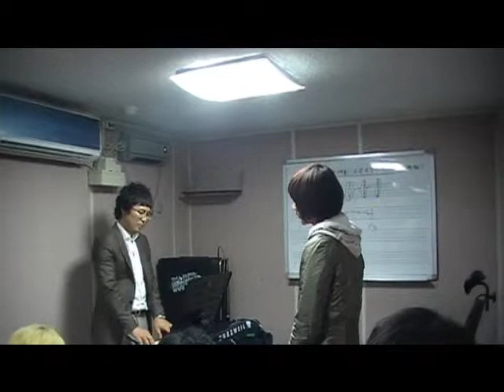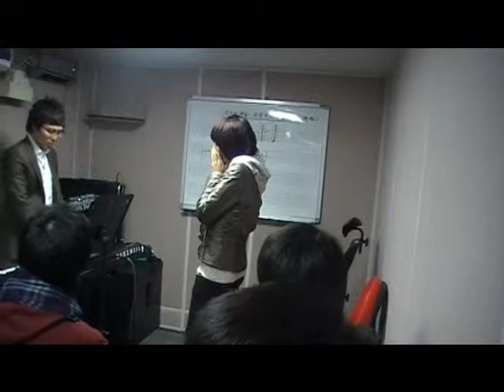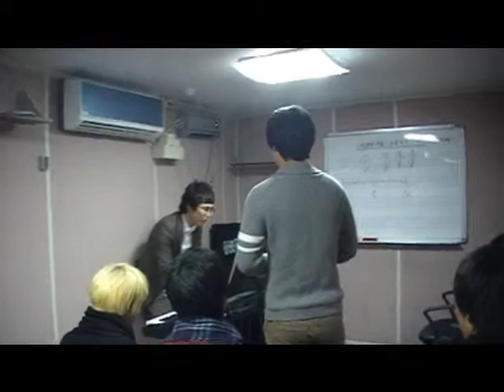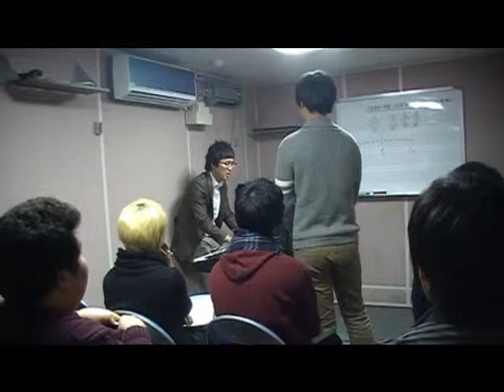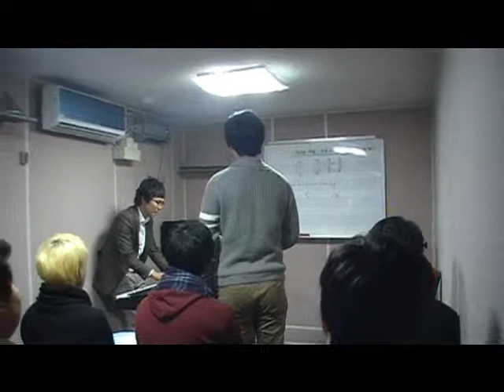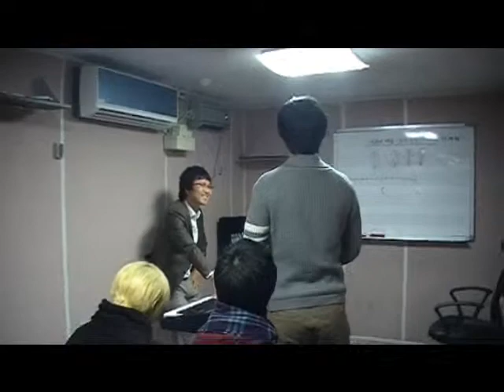오류분원 보컬 세미나3